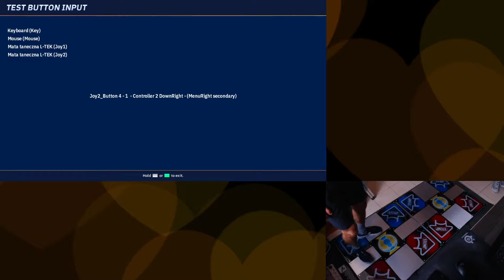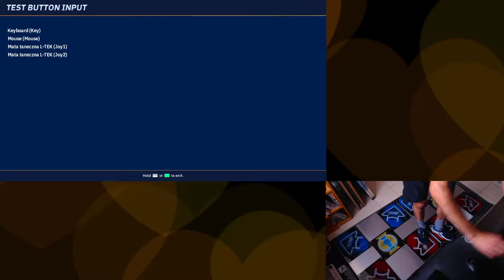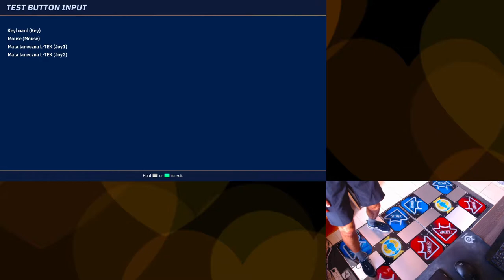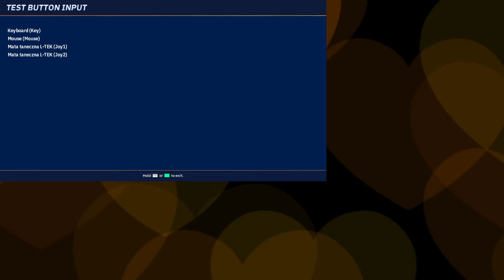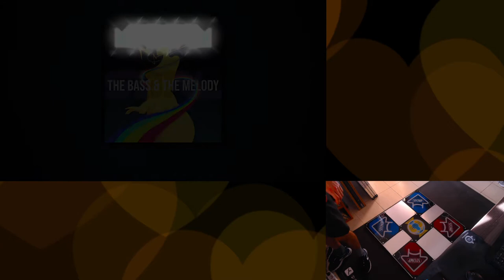Pump stream from 202111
Doubles, singles.